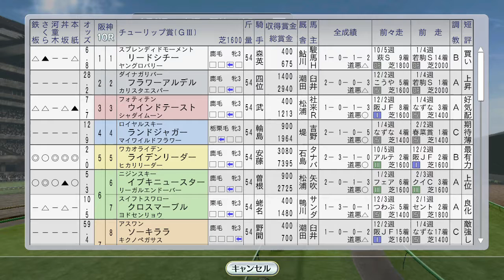【ウイニングポスト8 2016】トロットサンダー、アジアMC初戦、タイキブリザード海外 1995年3月2週【競馬ゲーム】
チューリップ賞にクラブ馬のライデンリーダーが出走

3月1週レース 中山記念ダンツシアトル＆シンコウラブリイ。クラシックへダンスパートナー＆マーベラスサンデー：
（次）3月3週 桜花賞トライアルにプライムステージ、エイシンバーリン：